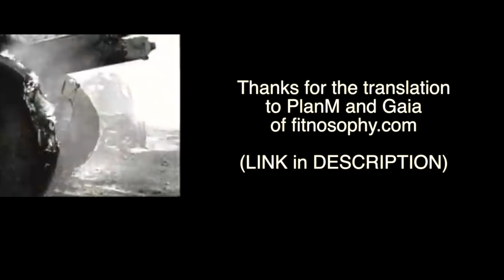LIGAJOVAPELÙ - Il mio nome è mai più | NOWAR - My name is never again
Acquistando qualcosa da questo link aiuterai il canale a costo zero 🤟

► La mia attrezzatura:
- Doppio pedale
- Scheda audio
- Set di mic ECO
- Mic rullante

► Le mie pelli preferite:
• RULLANTE Remo Emperor coated
• TOM 8 Remo Emperor Clear
• TOM 10 Remo Emperor Clear
• TOM 12 Remo Emperor Clear
• TIMPANO 14 Remo Emperor Clear
• TIMPANO 16 Remo Emperor Clear